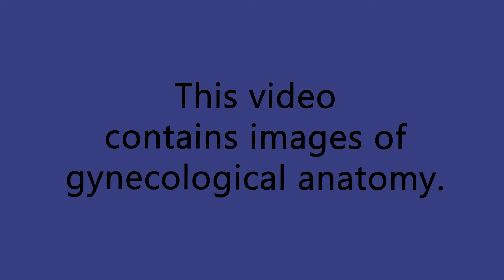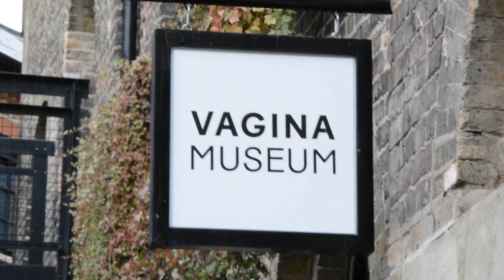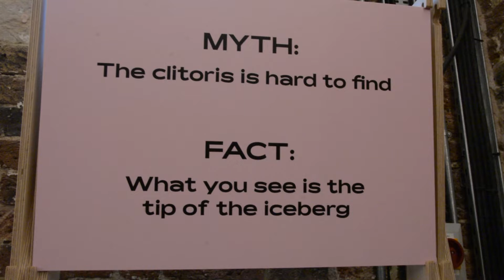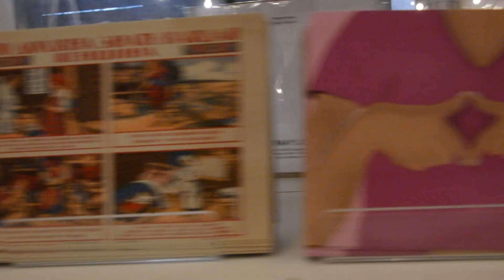The Vagina Museum // Project 4 Awesome 2021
The Vagina Museum is dedicated to destigmatising the gynaecological anatomy, and hopes to Decrease World Suck by doing so!

Directed, edited and produced by Leo West.